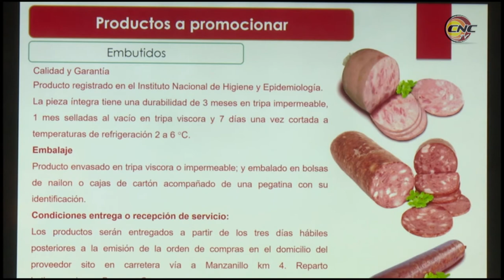Participará Empresa Cárnica de Granma en Feria Internacional de Turismo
La empresa cárnica de Granma tendrá presencia en la Feria Internacional de turismo Fitcuba 2022. En conferencia de prensa se confirmó que la calidad de  su producciones y el ganado prestigio dentro  de la industria alimentaria, avalan su participación en el evento más importante de carácter  profesional más de la industria turística en Cuba.